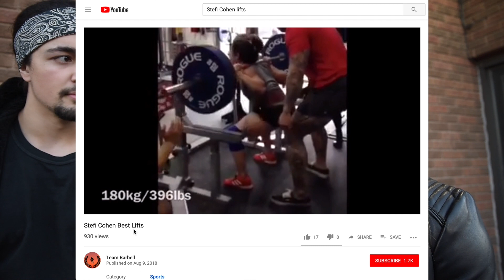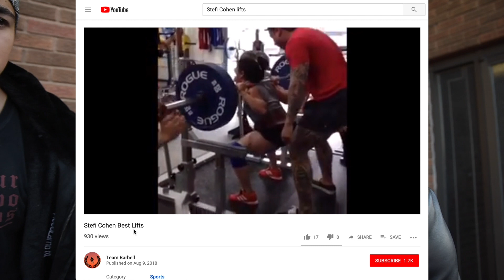Is POWERLIFTING Actually Worth The Risk? (Ft. Stefi Cohen)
LISTEN TO MY PODCAST (THE MOMMA'S BOYS)